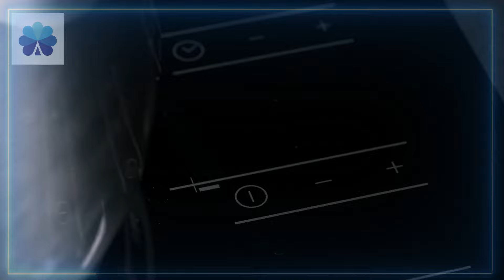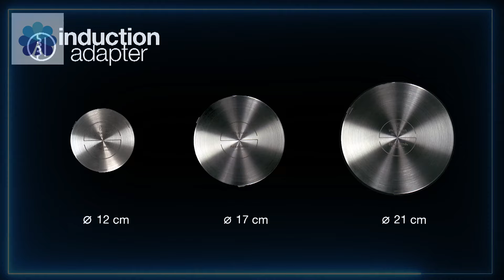15 Best Kitchen Gadgets On Amazon 2024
15 Best Kitchen Gadgets On Amazon 2024.

Product Information:

1. Kneading spoon FEELWOOD
2. Broken cork extractor UNO VINO
3. Kitchen clip GrandCHEF
4. Crumb scraper with scoop GrandCHEF
5. Pressure cookers SmartCLICK
6. Induction hob adapters GrandCHEF
7. Rise by Dash Double Up Skillet
8. Chef Series Hand Blender
9. Kenwood MultiPro OneTouch| FDM73 | Food Processor
10. Peeler piranha swivel serrated | KUHN RIKON
11. Cheese fondue set ceramic Winterwonderland red | KUHN RIKON
12. Joseph Joseph Multi-Prep™ Mini 3-piece
13. Joseph Joseph Ringo Pizza Wheel
14. Cuisinart® Belgian Waffle Stick Maker
15. KITCHENDAO Non-Scratch Potato Masher

We spotlight the cool innovative tech gadgets and showcase the next big things in the tech world. Deep Dive into a world of exciting discoveries, unbeatable deals, and firsthand glimpses of the gadgets that are reshaping our digital future.

Our channel is a dynamic marketplace where you can explore, compare, and snag the latest gadgets at unbeatable prices. From limited-time discounts to special promotions, we're your go-to source for incredible deals around the web.